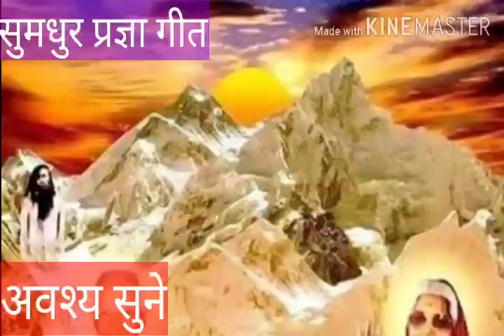PragyaGeet नहीं रुकना नहीं थकना सतत चलना..🎯 charaiveti charaiveti yahi ho mantra apna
नहीं रुकना नहीं थकना सतत चलना..🎯 yahi ho mantra apana.।।
VedMata Gayatri song। VedMata Gayatri Aarti । Gayatri chalisa । Gayatri stavan। Bhakti Geet। Bhakti bhajan ।